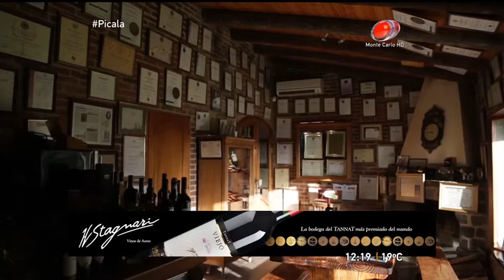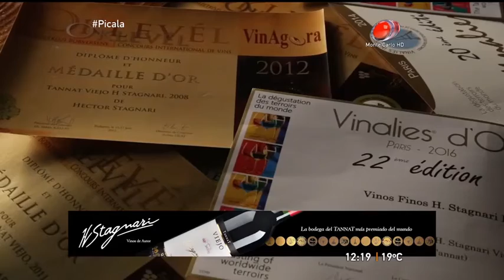Picala - Andrés Scotti y Diego Waisrub 03 de Julio de 2016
Aldo Cauteruccio, chef de la Celeste, nos invita a cocinar junto a los mejores invitados del mundo del fútbol y el espectáculo. Todos los domingos al mediodía por la pantalla de Monte Carlo TV.